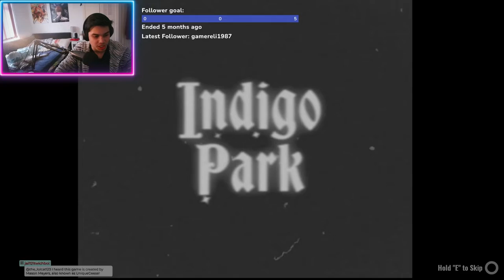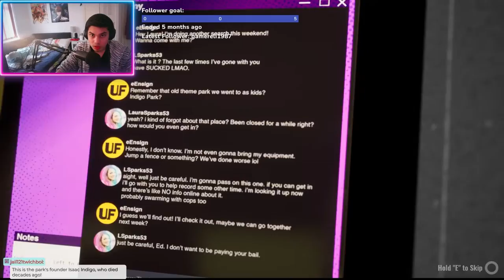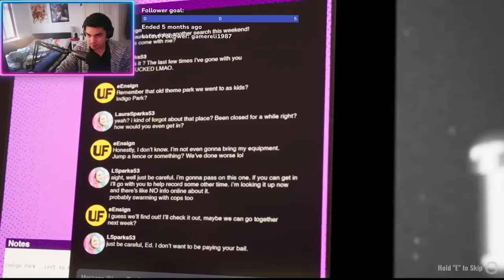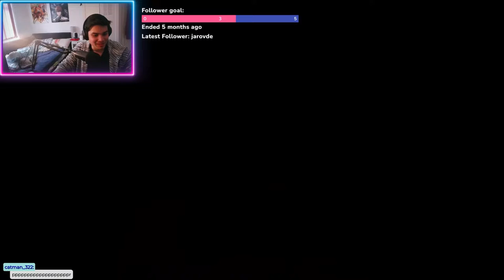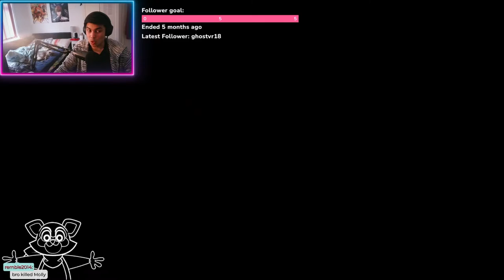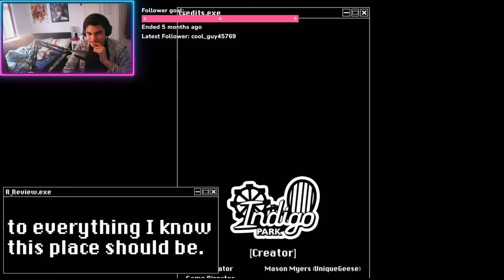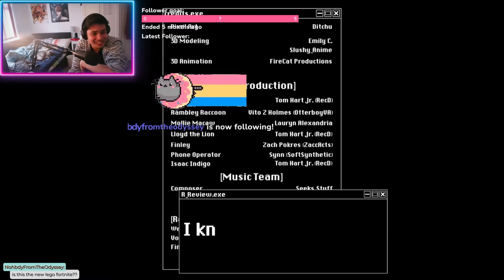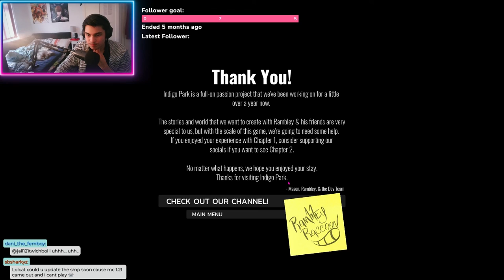INDIGO PARK: CHAPTER 1 Walkthrough Gameplay Part 1 - RAMBLEY AND MOLLY (FULL GAME)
This video is taken from one of my live stream that i host on twitch, this was the first of 2 horror games that i played on the stream and its called Indigo park. Its essentially a really old school, mascot horror experience witch some references and similarities to games like FNAF and Poppy Playtime whom are giants in the Mascot horror genera. Anyways, this is my first playthrough of Chapter 1 of the game and i hope you enjoy the video as i uncover all the mysteries surrounding this amazingly well made indie horror game.